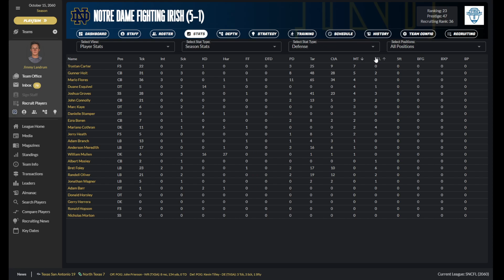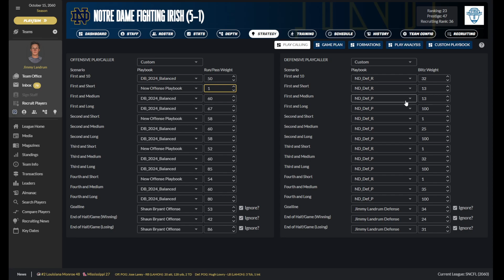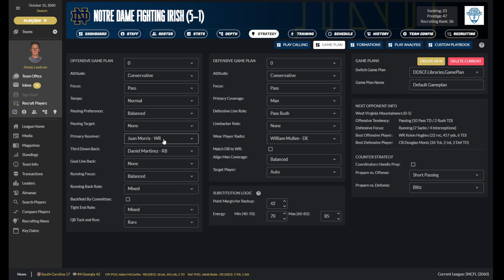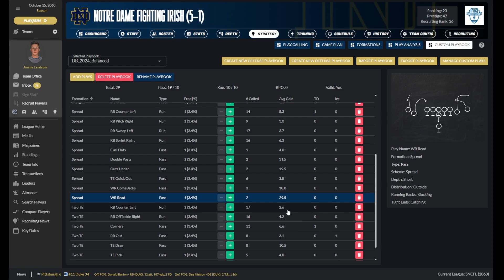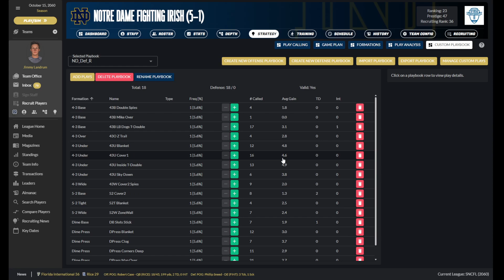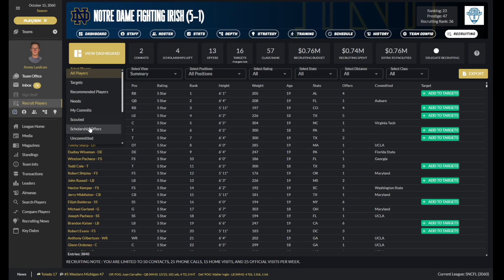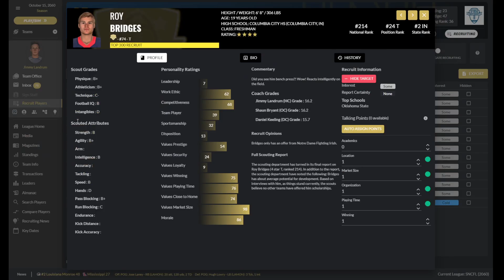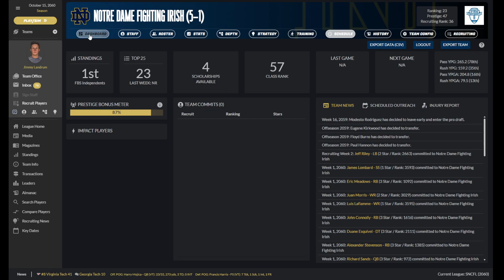SNCFL - Draft Day Sports College Football 2025 - Zero to Hero: Notre Dame Switching to Balanced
Defense... Good, Offense.. Improving - time to switch to a balanced passing attack with more running for big games against West Virginia, Syracuse, and #1 UCLA.

SNCFL - A Simnation College Football League running on Wolverine Studios Draft Day Sports College Football 2025.

SimNation Discord: SimNationDiscord
SimNation Twitter: BSimnation